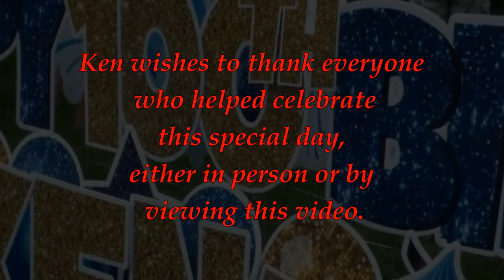Ken Brady 100th celebration Stories part 2